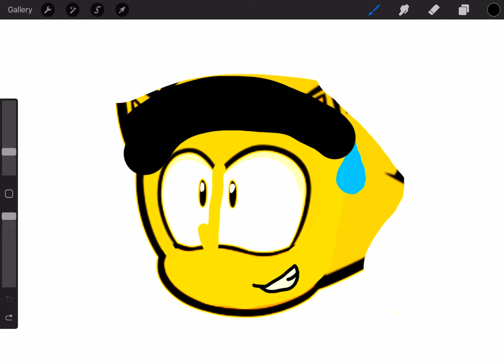What a New Day with Sam